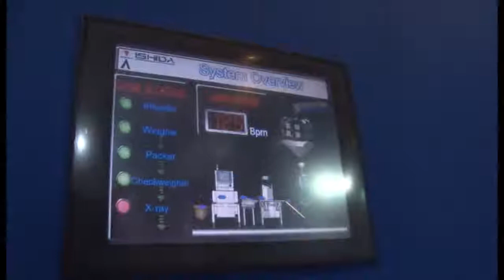イシダ (タイランド)、タイの食品業界へのソリューションを展示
2011年6月15日から18日にかけてタイ バンコクで開催されたプロパック アジア 2011 において、イシダ (タイランド) 社は、タイの食品業界を対象としたソリューションを展示しました。